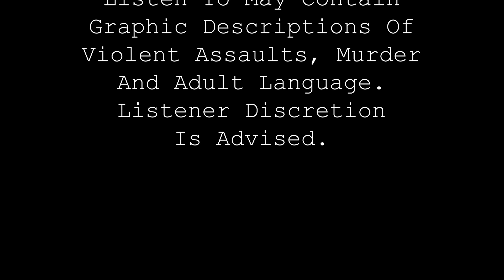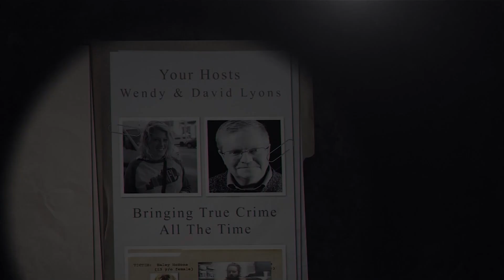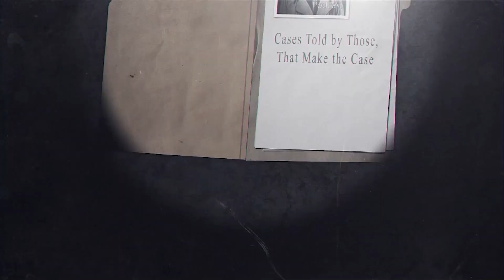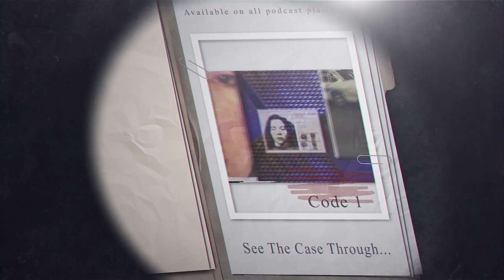The Murder of Goldia Massey | Part 4 of 7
Are you ready for an adrenaline-fueled journey into the heart of a chilling murder investigation? As we plunge into the fourth installment of our series on the Goldie Massey case, we guarantee you'll be on the edge of your seat. Together, we'll navigate the gruesome discovery of a human torso and break down the remarkable forensic breakthroughs that led to its identification.

Joined by our guest Steve McCowen and Chris Schoonover , we'll explore the granular details of this complex case. We'll put you in the shoes of the law enforcement officers serving on the frontlines, working round the clock to piece together a puzzle that is as baffling as it is horrifying. We delve into the intricate strategies that were employed to obtain a search warrant and coax the initially hesitant Paris into conversation. Each step of this journey is fraught with tension, each development a cliffhanger. So, buckle up, lean in, and prepare to be immersed in a whirlwind of suspense, mystery, and the relentless pursuit of truth and justice.